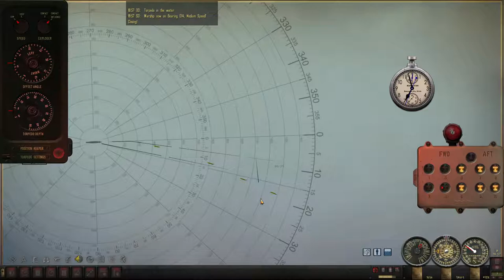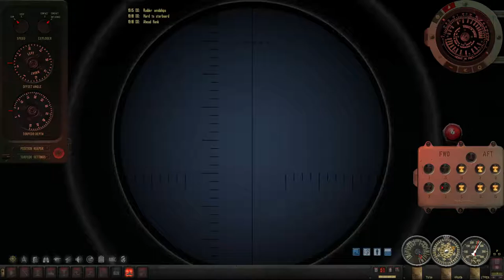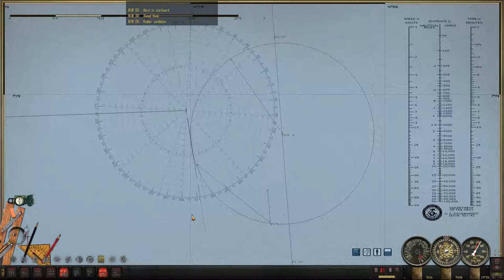Silent Hunter 4: Wolves of the Pacific; Captain's Log 1st Patrol Pt.1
Playing Silent Hunter 4: Wolves of the Pacific with Trigger Maru mod